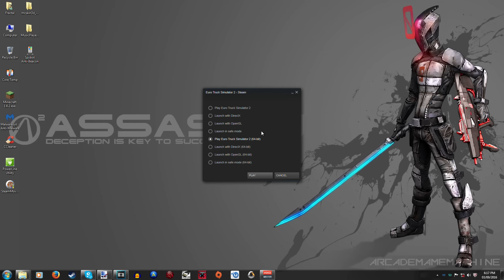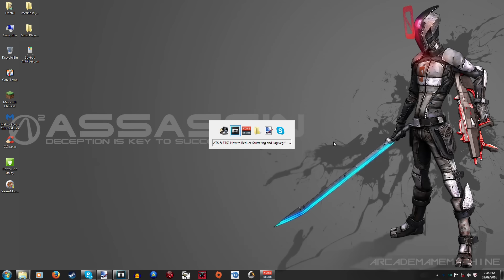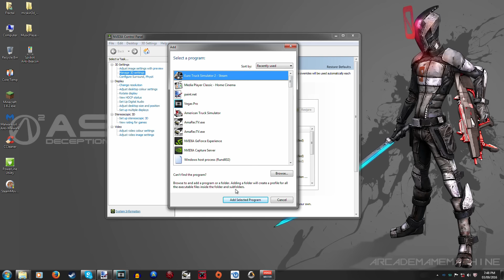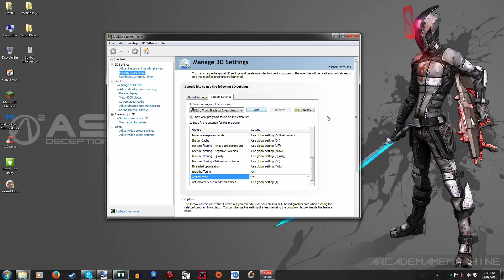ATS & ETS2 How to Fix Stuttering and Micro Lag - (American Truck Simulator Euro Truck Simulator 2)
Hopefully this video will help with stuttering or juddering and micro lag in ATS and ETS2, please watch the whole video as this is the best way to get all the info, leave a comment if it works for you and you see an improvement in fps or just smoother gameplay.